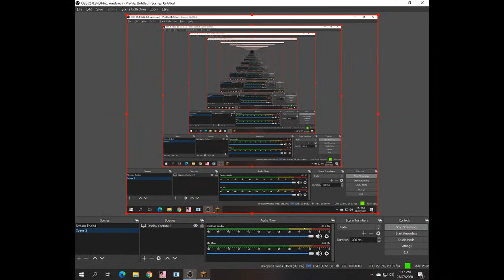Minecraft Gameplay Make A Castle I #1 I Mr. Gaming